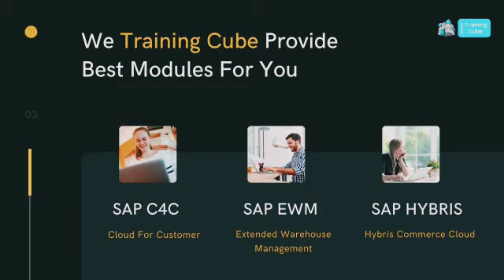Are You Looking To Start Your Career in SAP ? | Training Cube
Our purpose is to help IT freshers get started in their career and experienced IT professionals Learn New skills.

Training cube is a leading Online Training and Consulting company. Training cube offers quality Online training classes through our Experienced & qualified Consultants working in different parts of the globe. Training cube do not promise the impossible, but we are always willing to help our students, whether it is in relation to their preparation for the certification exam or search for relevant employment.WANT TO KNOW MORE?

Audio Credits:
Musician : @iksonofficial